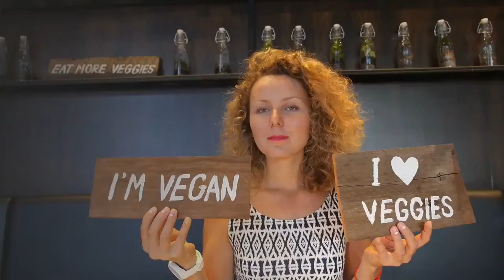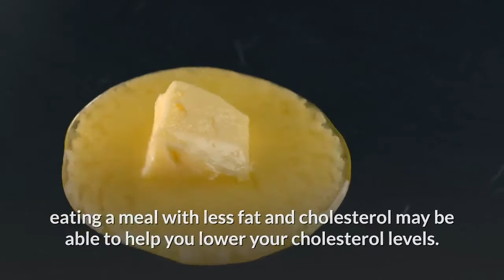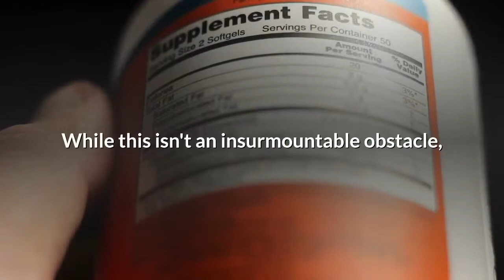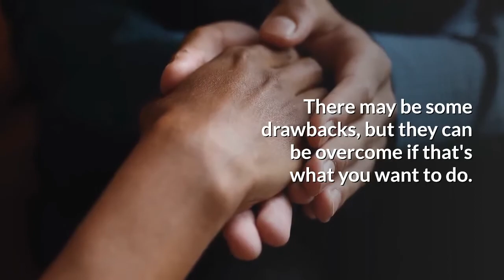The Vegan diet pros and cons: Make an informed diet decision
Here are the Vegan diet pros and cons: Make an informed diet decision